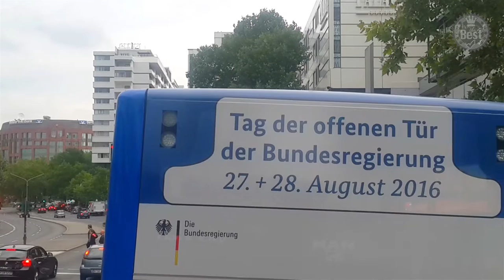Bus Line 200 / Buslinie 200 - Berlin Sightseeing Tour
Public double-decker bus 200 is a cheap way to tour the top sights in Berlin for only €2.80. In this video you can see a bus ride from the Zoological Garden / Zoologischer Garten to Wilhelmstrasse / Wilhelmstraße.

The bus 200 runs so often that it is hardly worth noting the timetables in advance. It rides from the Zoological Garden / Zoologischer Garten (near the Kaiser Wilhelm Memorial Church / Kaiser-Wilhelm-Gedächtniskirche) to Michel Angelostrasse / Michael Angelostraße. The total trip duration for this route is approximately 46 minutes.

00:00 Kaiser Wilhelm Memorial Church / Kaiser-Wilhelm-Gedächtniskirche at the left
10:47 Berlin Philharmony / Berliner Philharmoniker up ahead
10:49 Chamber Music Hall / Kammermusiksaal up ahead
11:00 St. Matthew's Church / St. Matthäus-Kirche up ahead
11:46 Sony Center (entertainment complex) at the right
14:04 Potsdam Square / Potsdamer Platz up ahead